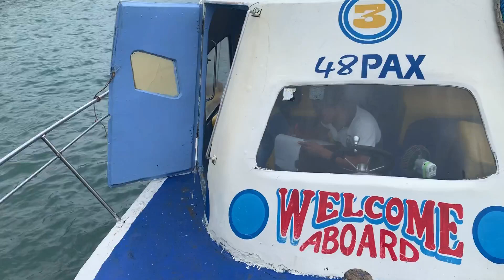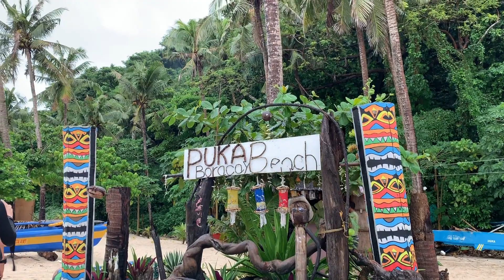DEXplore: Boracay Island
I came back to Boracay Island after 2 years!